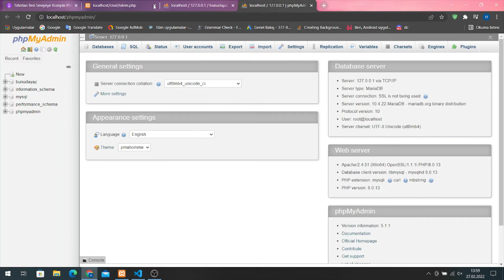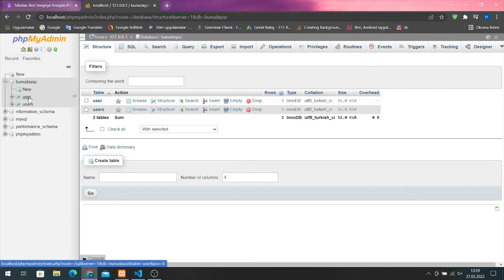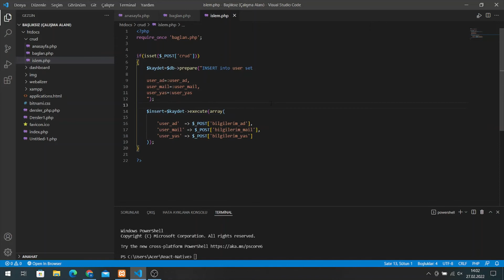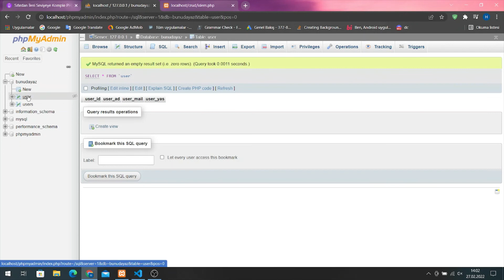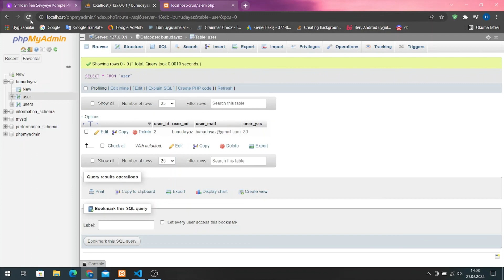PHP Dersleri / PHP Nasıl Kullanılır? Ders-22 (2022 phpMyAdmin-4)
Merhaba arkadaşlar, 2022 yılında oluşturduğumuz bu kanalımızda PHP Dersleri / PHP Nasıl Kurulur? / PHP Kodları Nasıl Çalıştırılır? / PHP Nasıl Kullanılır? Adı altındaki eğitim serimizle karşınızdayız. Bu serimizde PHP ne işe yarar, PHP nasıl kullanılır ve PHP nasıl öğrenilir gibi konulardan bahsedeceğiz.  Güzel bir eğitim bir eğitim serisi olacağına inanmaktayız. İyi dersler arkadaşlar.